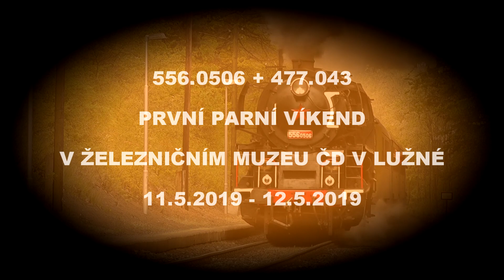První parní víkend v Železničním muzeu ČD v Lužné 2019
Parní lokomotiva 556.0506 (Štokr) a 477.043 (Papoušek) na akci „První parní víkend v Železničním muzeu ČD v Lužné 2019“ v Lužné u Rakovníka dne 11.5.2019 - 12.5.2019.
Historický vlak jel trasu: Praha Hlavní nádraží - Hostivice - Kladno - Lužná u Rakovníka a zpět.

(ENGLISH) Czech steam locomotive 556.0506 (nicknamed Štokr) and 477.043 (nicknamed Papoušek). Date: 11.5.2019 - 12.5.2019. Location: Kladno Město and Kladno, Czech republic.